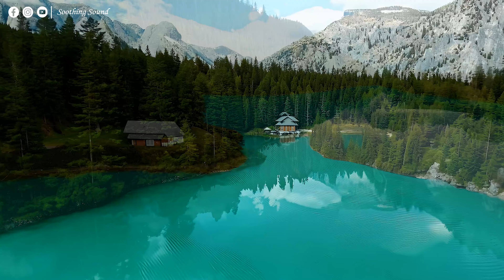Soothing sound - Gentle Streams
Beautiful Relaxing Music - Calming music restores the nervous system, relaxing
Music for relaxation, meditation, study, reading, massage, spa or sleep. This music is ideal to combat anxiety, stress or insomnia, as it contributes to relaxation and helps eliminate bad vibrations. They can also use this music as a background for meditation or resting in a dream.

Relax, unwind, and find your inner harmony with us.

🌿 Harmonize with Helios Records 🎵 Follow for soothing melodies.

🌿 Explore our YouTube channel for hours of mesmerizing meditation piano and relaxation music, specially curated for stress relief.
🎬 Video Editing Software: Adobe Premiere Pro CC
📷 Photo Editing Software: Adobe Photoshop CC.

✔ This video has obtained a special license directly from the artists and right holders.